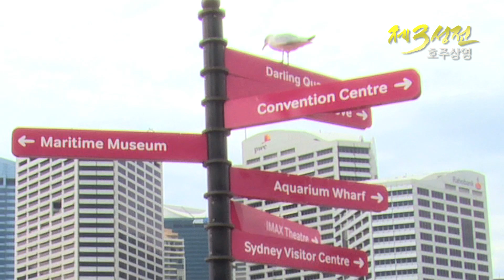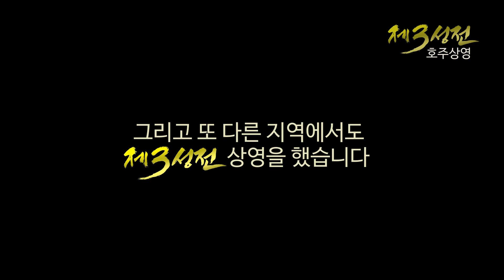제3성전 [호주- Sydney,Brisbane,Gold coast] 상영회 현장 !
호주 시드니, 브리즈번, 골드코스트에서
제3성전 영화 상영을 했습니다 !!